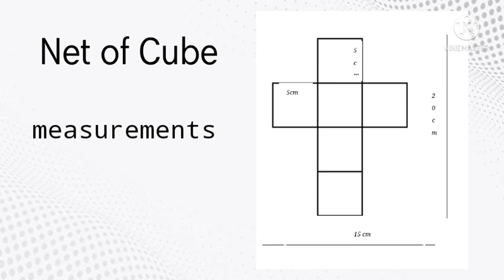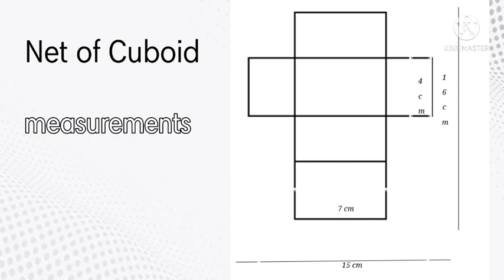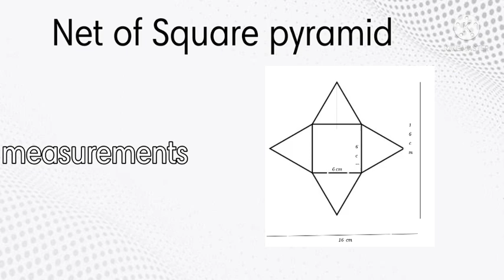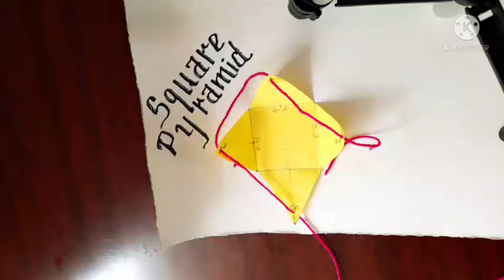Nets of 3D shapes